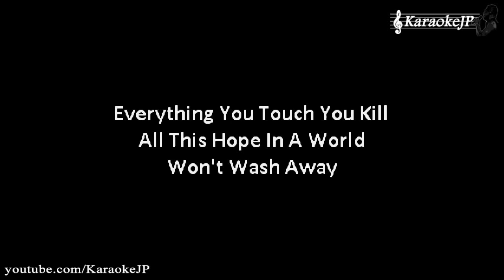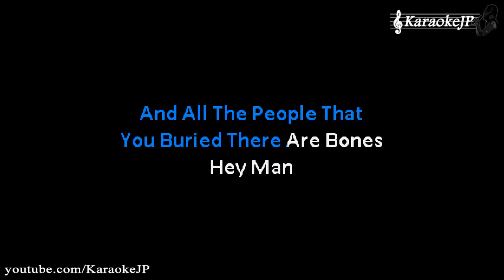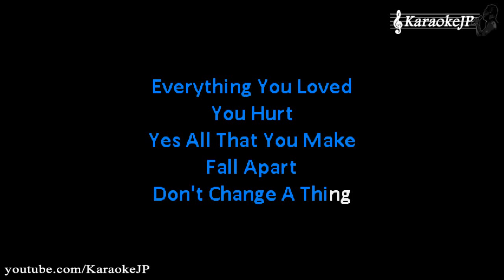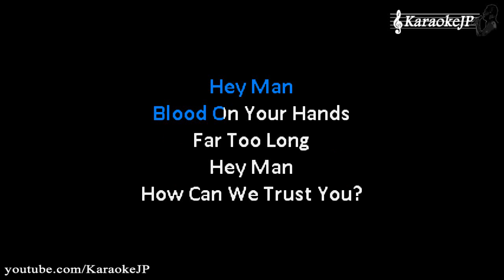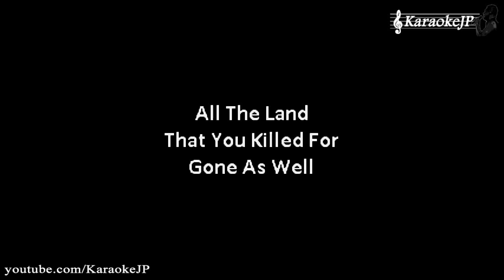In the Name Of Man (Karaoke) - Plan B